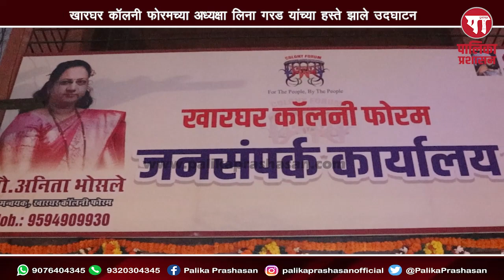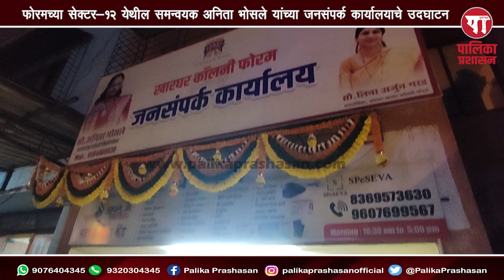Kharghar Colony Forum | खारघर येथे Anita Bhosaleयांच्या जनसंपर्क कार्यालयाचे उदघाटन